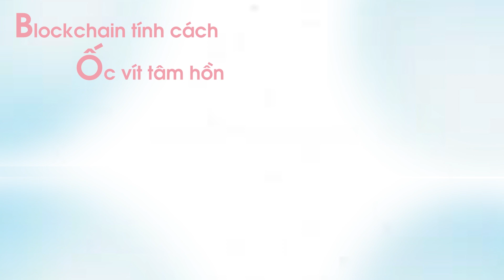Hãy Bỏ Cuộc - Bách Khỉ ft Fly Team | Quảng Cáo Xàm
Mọi người ơi giúp mình đạt 50.000 người đăng ký nhé mình cảm ơn các bạn rất nhiều !
Các bạn cứ Reup thoải mái miễn sao ghi nguồn đầy đủ là được ạ.